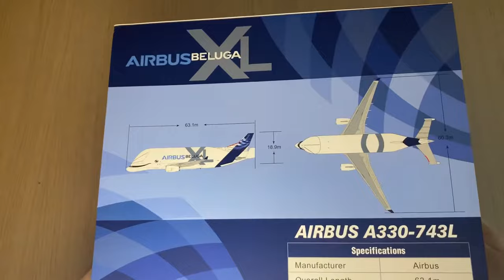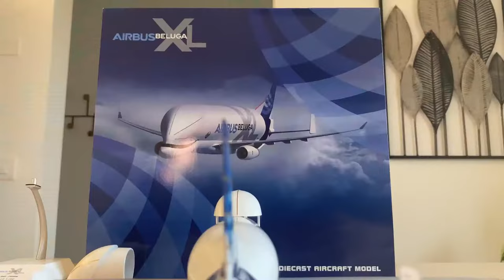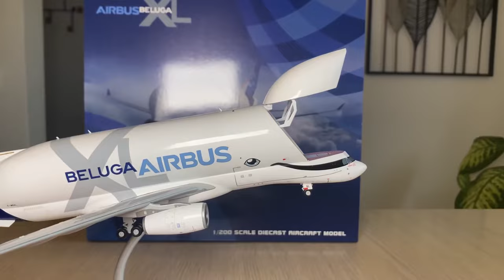UNBOXING! Jc Wings 1:200 Airbus A330-743L Beluga XL Reg. F-WBXL Interactive series! - LH2227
Another beautiful model by JC WINGS in 1:200 scale, i bought it from the JC Wings official website at a great price

1:200 & 1:400 collectors group on Facebook:

thanks!